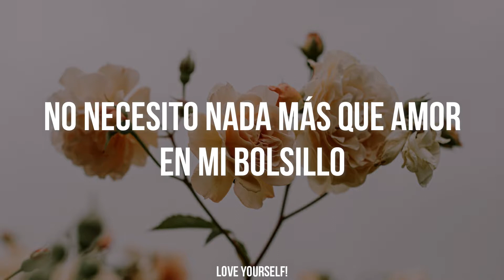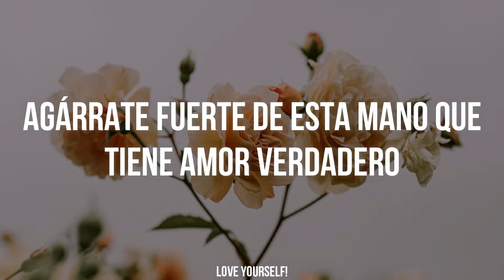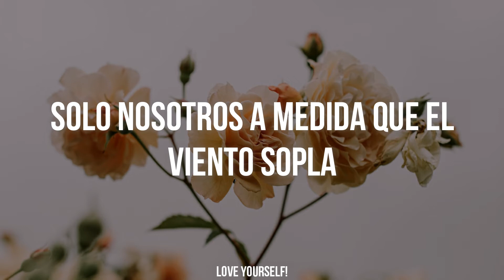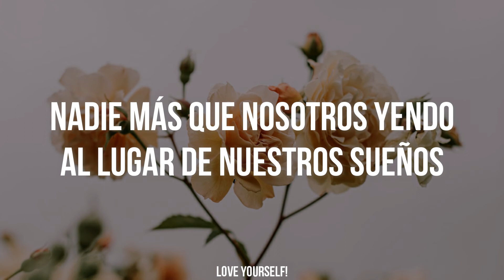Bird - EXO | Sub Español